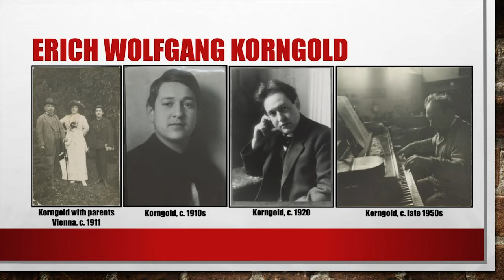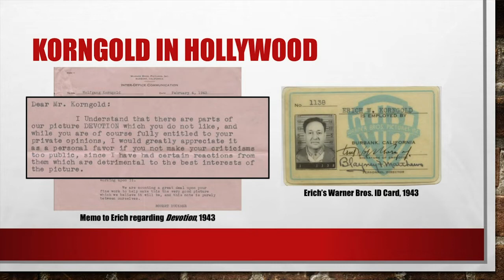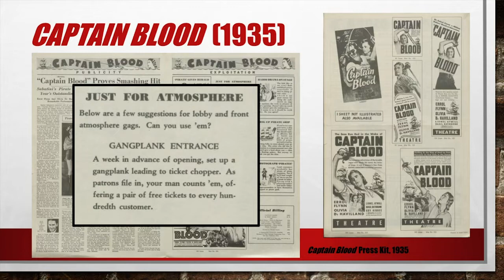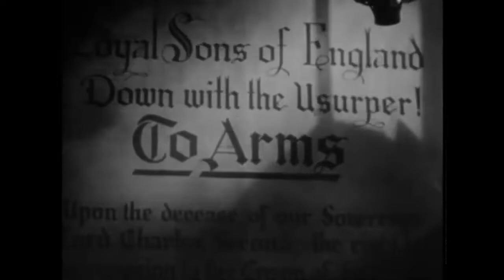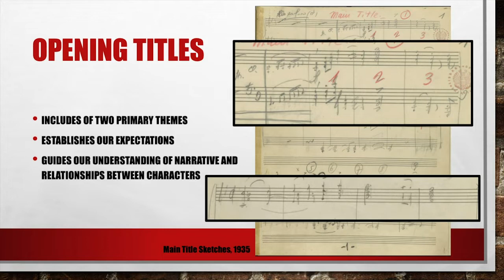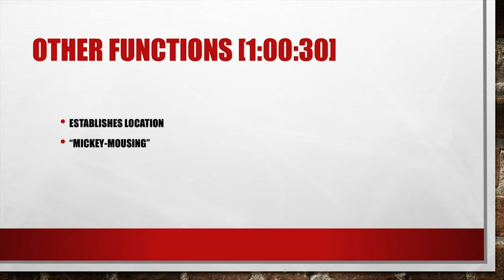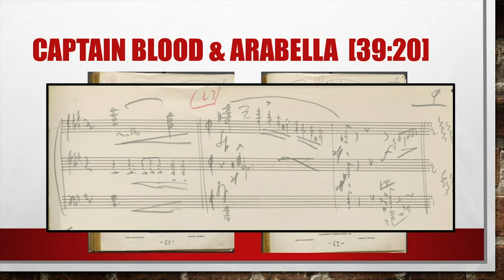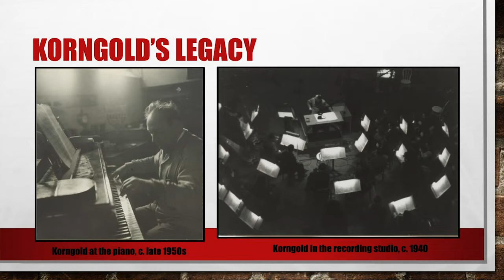Declassified: In Search of Korngold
The Library's Paul Sommerfeld demonstrates how Erich Wolfgang Korngold's compositional techniques proved to be a powerful influence in defining the sound and style of music in Hollywood film. Examples from the film "Captain Blood," in addition to Korngold's own musical sketches, correspondence and other ephemera such as production stills and marketing materials, weave the story of how the sounds of classical Hollywood film music continue to shape our interpretations of film in the present.